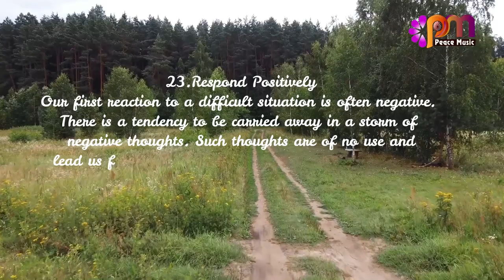23 Respond Positively